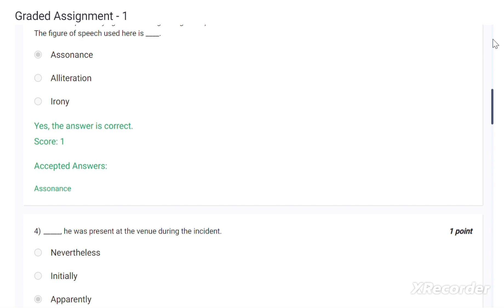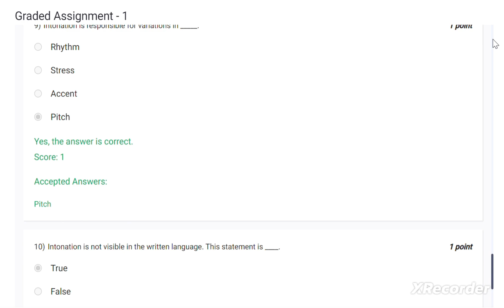English-2 G. A. Week-1 IITM Bs degree Data Science